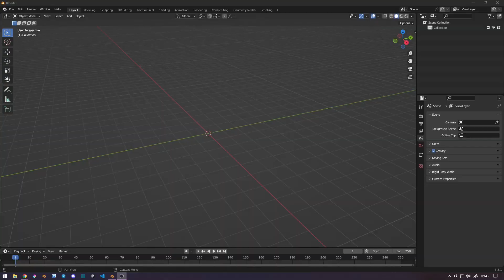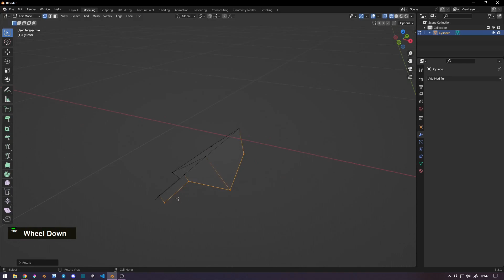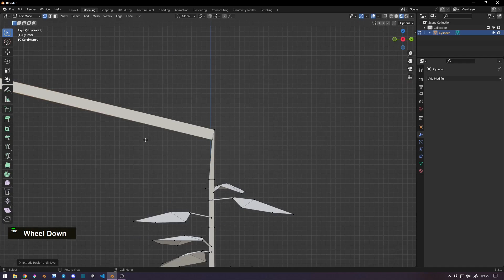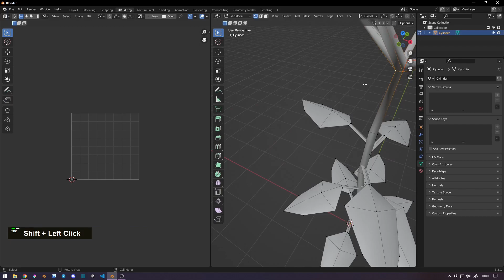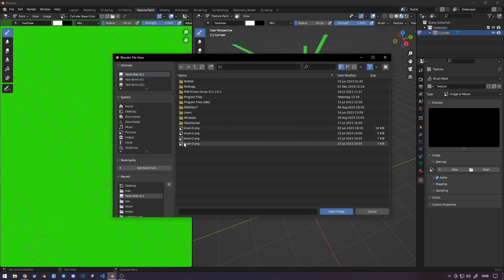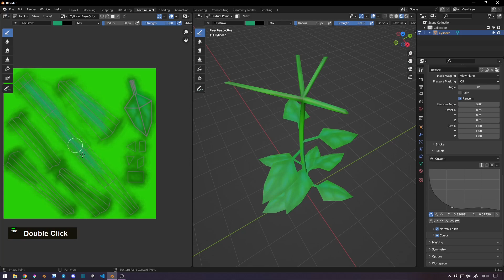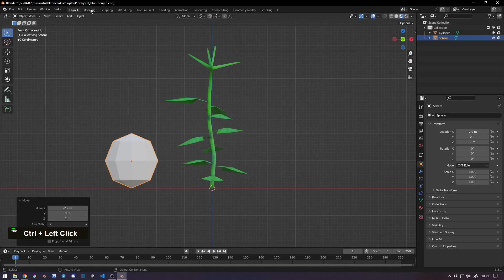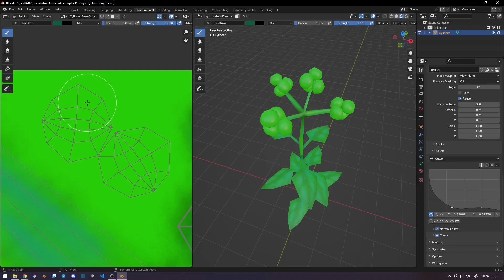Blender Hand painting game asset || Stylized blue berry - 01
Hello! In this video, I created a blue berry design using Blender and applied the handprinted drawing technique. I demonstrated the step-by-step process of creating the blue berry model, showcasing the use of the handprinted drawing method. I also captured the final render image to share the completed project with you.

Throughout the video, I utilized different features of Blender to showcase the blue berry model creation process. By employing the handprinted drawing technique, I added a handmade touch to the blue berry model and carefully crafted its details.